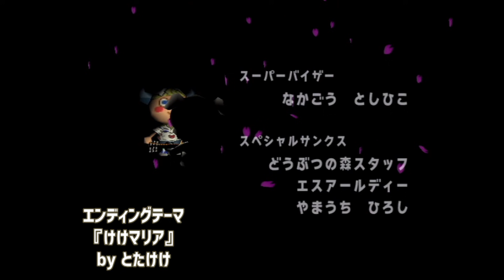◆どうぶつの森e+ 実況プレイ◆part84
稲葉単騎です。
ニコニコ動画からちょうど1年遅れですが、Youtubeにも投稿しています。

‹以降は動画作成時の投稿者コメントです›

ED曲はジャケ写にジェーンさんが出演していたので選んでみました。
とたけけ曲のジャケ写はどれも元になったジャンルへのリスペクトと遊び心に溢れていて見てて楽しいです。